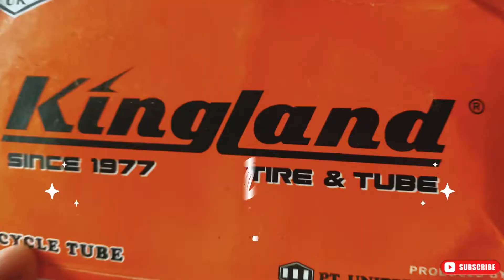DIRAWAT SEBELUM KEHILANGAN